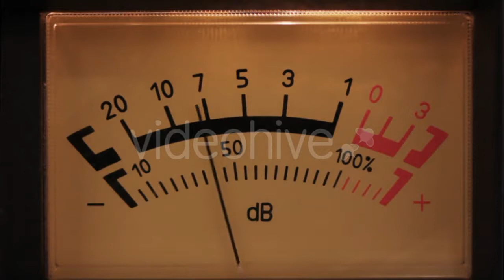Caterpillar Pretended to be Dead - (nature) | Stock Footage Mega Pack +40 items